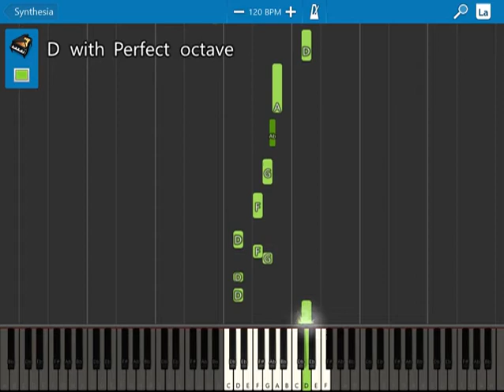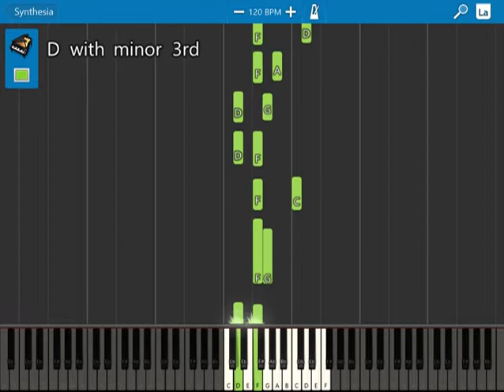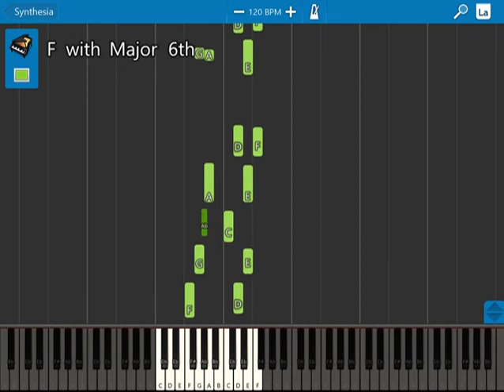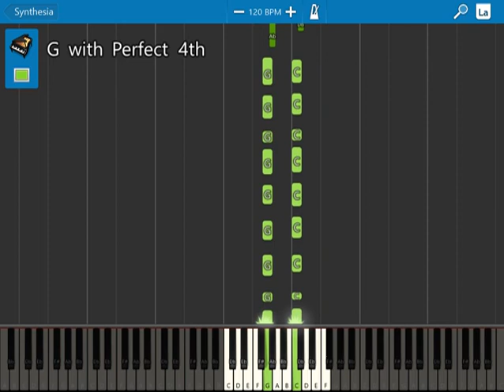lamevagonia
Lame Va Gonia